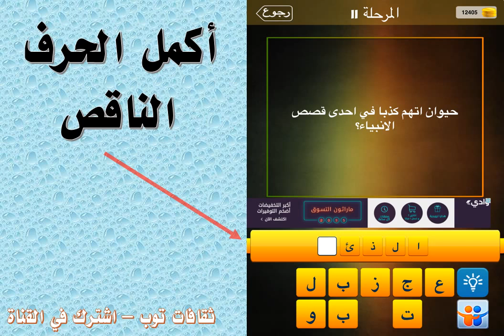حيوان اتهم كذبا في احدى قصص الانبياء ؟